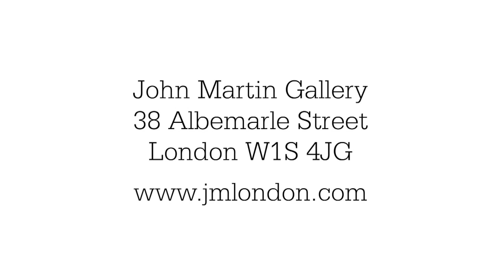Francis Hamel - Painting the Yellow Mountain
This film reflects works by Francis Hamel made over two trips to China and Hong Kong in 2019.  His is a deeply affectionate response to a country whose strange and beautiful landscapes gave the artist dramatic new perspectives for his art. Fusing the high, ethereal viewpoints of traditional Chinese landscapes with an ingrained Western eye for topography and light, the artist creates striking analogies between the towering mountains of Huangshan and the skyscrapers of Hong Kong and Shanghai, the enduring presence of the natural world even in the busiest cities. The work is on show at the John Martin Gallery, London 5-23 October 2020.